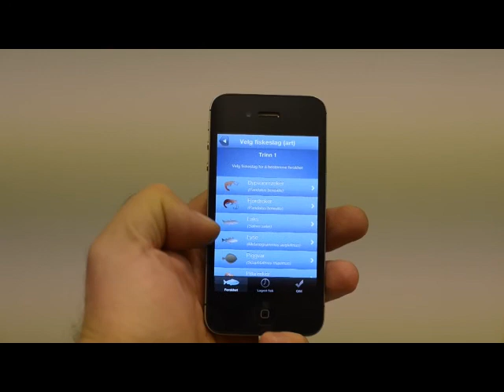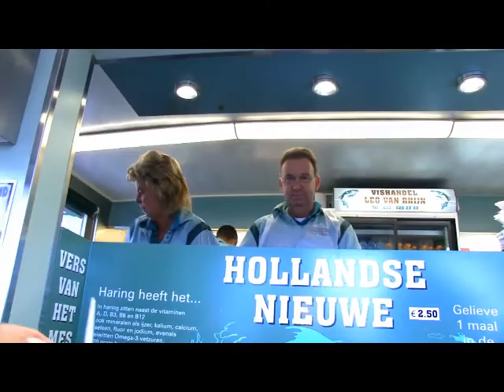Maatjes herring App How fresh is your fish?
The evaluation of the quality of maatjesherring in the iPhone App How
fresh is your fish is implemented